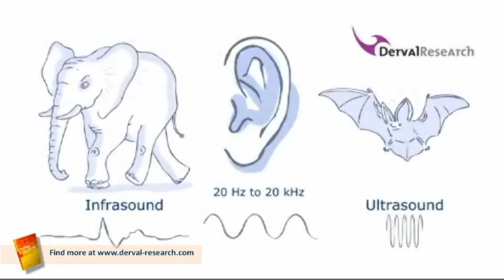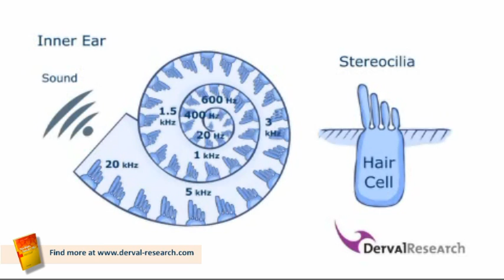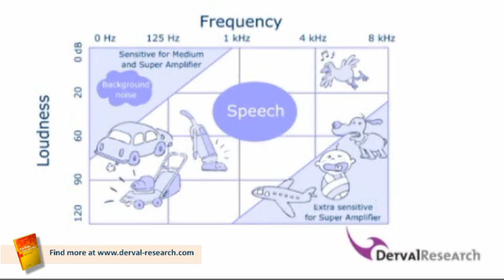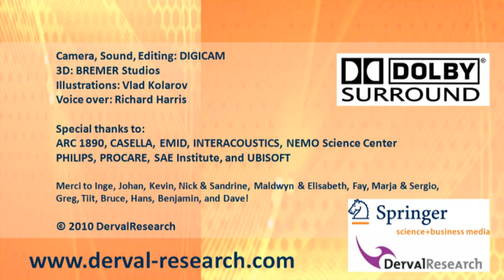Consumers and the Perception of Sound - by DervalResearch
In this 5mn movie, discover how hormones are linked to human perception of sound:
- Our inner-ear works like an amplifier. Depending on our Hormonal Quotient TM (HQ) we have a different perception of sound.
- Even people of the same age and with no particular hearing issue hear bass, speech, and high-pitch sounds differently.
- Some people hear a baby crying 4 times louder! They are super-amplifiers, and are sensitive to high-pitched sounds.
- Medium-amplifiers find it difficult to follow a conversation if there is background noise.
- Non-amplifiers are resistant to loudness and enjoy music with extra bass!

Understand your consumers and deliver The Right Sensory Mix!